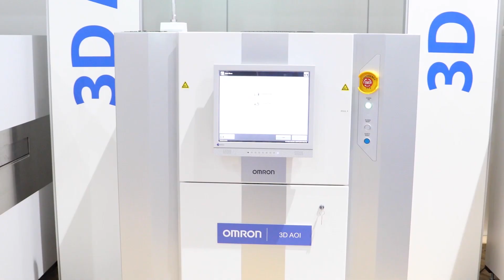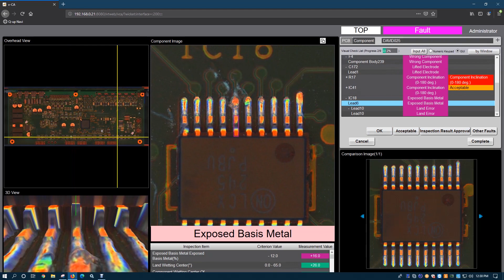Come visit our OMRON virtual booth at SMTA 2020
Hear from Omron's Engineering Supervisor, Brad Ward and come visit our virtual booth at SMTA International September 28th to September 30, 2020.

The SMTA International Conference and Exposition will feature over 100 on-demand technical presentations and interactive exhibit hall. Visit our virtual booth to see speak to our technology experts and explore our full line of comprehensive and fully integrated inspection solutions.